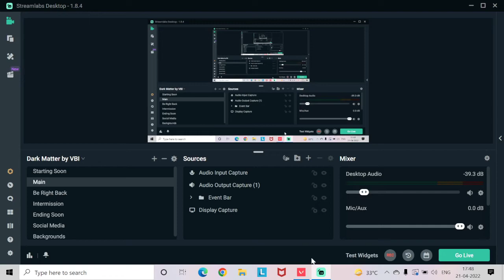Triumphevils Valorant Scrims